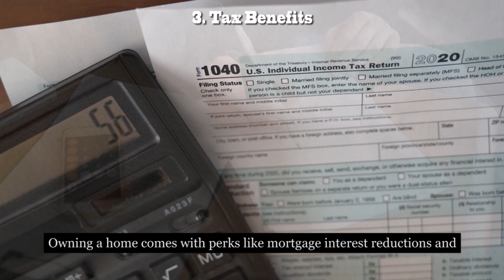6 Reasons to Buy Instead of Rent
Should you buy or keep renting? That is a question many people ask, especially this time of year. How do you decide?

Watch Chris Leeder - REALTOR® and Buyer Specialist -  tackle the question. He shares six reasons why buying might be for you. One reason in particular may surprise you. Find out why buying is a smart move for your future.

Do you have more questions about this or other real estate topics?

Learn more about Amy and the rest of our team